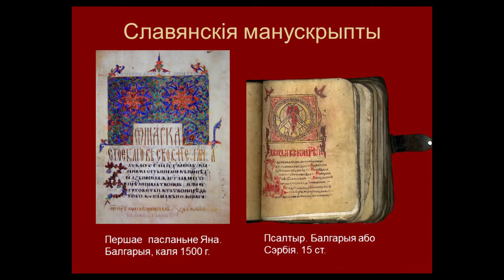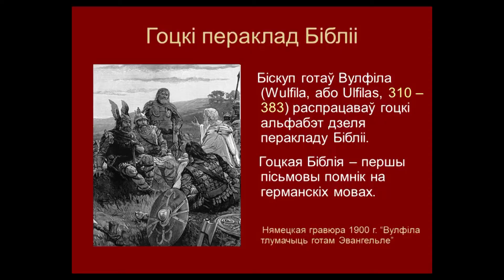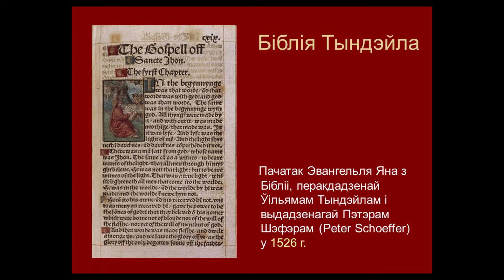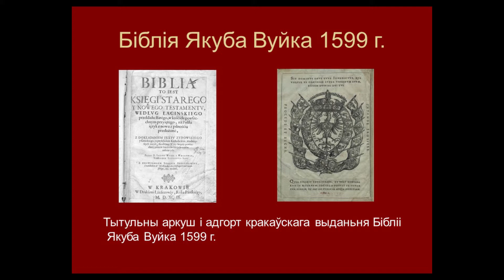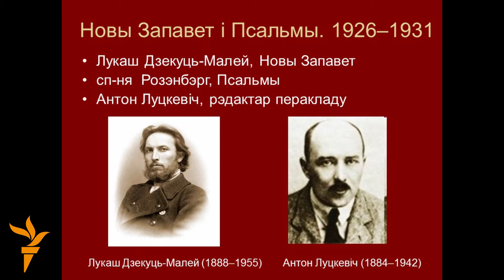Ірына Дубянецкая: Неперакладзеная Біблія прыводзіць да недасфармаванай нацыянальнай сьвядомасьці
Беларуская навуковая грамадзкасьць рыхтуецца адзначыць найвялікшую дату ў гісторыі айчыннай культуры – 500-годзьдзе беларускага кнігадрукаваньня. 6 жніўня 1517 году Францішак Скарына ў Празе надрукаваў Псалтыр, а потым амаль кожны месяц выдаваў новую кнігу Бібліі. І тым ня меней у наш час бальшыня народаў з разьвітымі культурамі маюць поўныя пераклады Бібліі на свае мовы з моваў арыгінальных, а ў беларусаў жа іх дагэтуль няма. Так сьцьвярджае доктар тэалёгіі, дырэктарка Беларускага калегіюму Ірына Дубянецкая. Дык чаму беларусы былі першымі ў гэтай справе, а засталіся апошнімі?